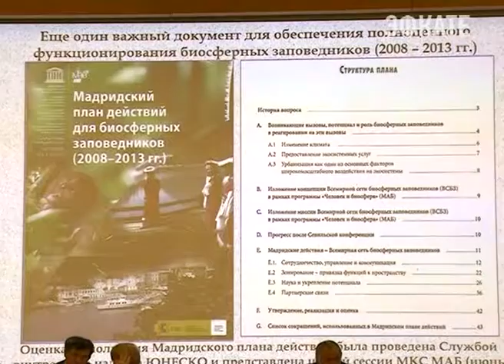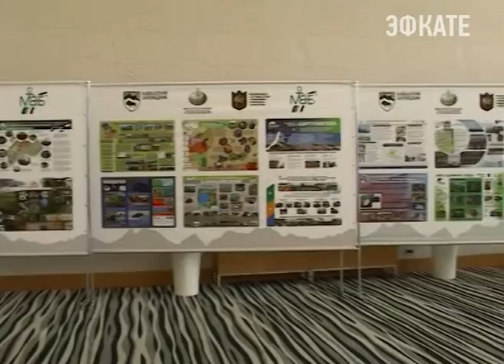Руководители биосферных заповедников страны собрались в Сочи. Новости Сочи Эфкате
С 8 по 10 декабря специалисты природоохранных организаций и работники парков в течение двух дней обсудят современное состояние и перспективы развития особо охраняемых природных территорий России. А также постараются ответить на вопрос — зачем заповедникам необходим статус биосферных резерватов?.
Сочи. Новости.
Телеканал Эфкате.